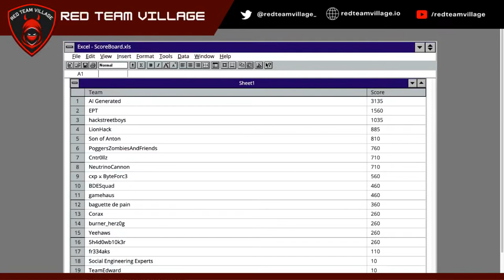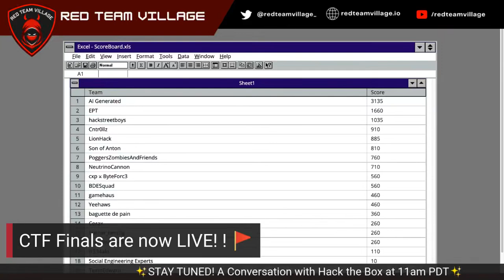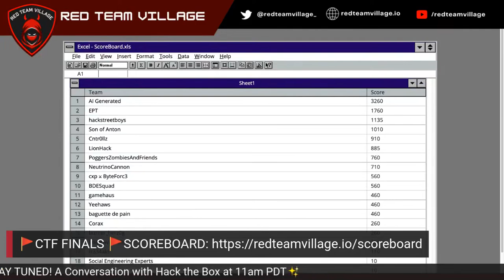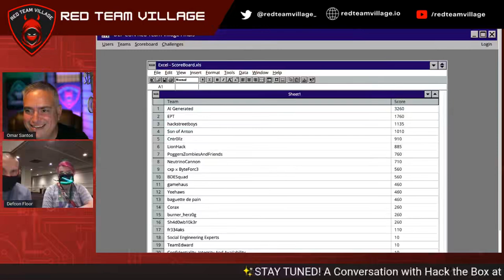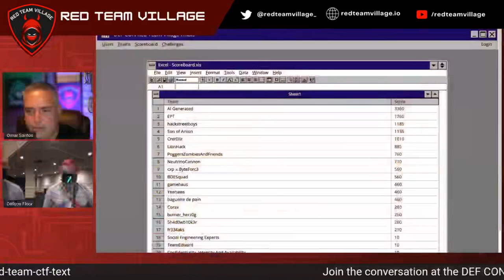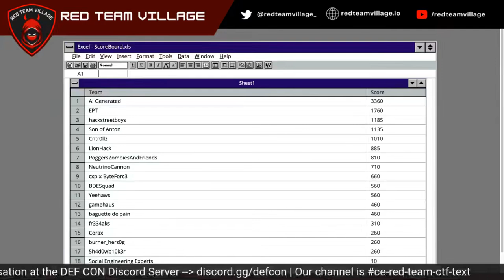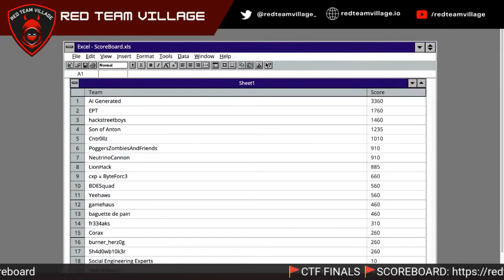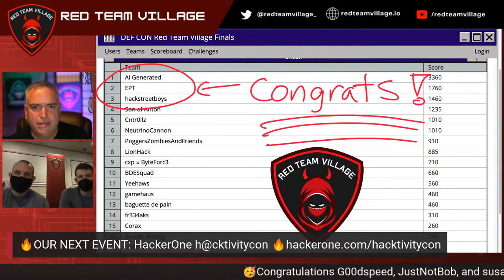DEF CON 29 Red Team Village - CTF Day 3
Red Team Village CTF Day 3